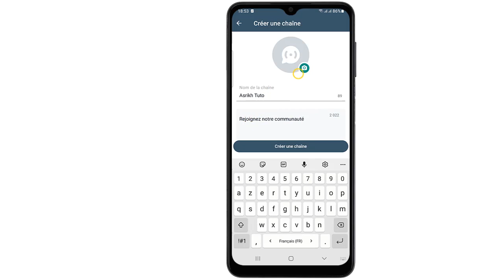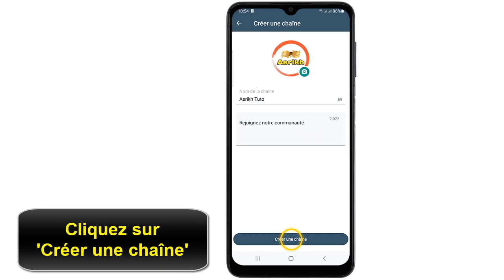Comment créer une chaîne WhatsApp Business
À travers cette vidéo vous allez apprendre comment créer une chaîne WhatsApp

Comment créé une chaîne WhatsApp
Dans le monde numérique d'aujourd'hui, WhatsApp Business est devenu un outil essentiel pour les entreprises qui souhaitent rester connectées avec leurs clients de manière efficace et professionnelle. Si vous êtes prêt à franchir le pas et à créer votre propre chaîne WhatsApp Business, vous êtes au bon endroit. Dans cette vidéo, nous allons vous guider à travers les étapes simples pour créer votre chaîne WhatsApp Business et exploiter tout son potentiel pour développer votre entreprise. Ne manquez pas cette Opportunité, car WhatsApp Business peut être un véritable atout pour votre stratégie de communication. Continuons donc et commençons à créer votre chaîne WhatsApp Business dès maintenant. Alors comment avoir une chaine sur WhatsApp ?

Ce n'est pas sorcier de savoir comment créer une chaîne WhatsApp Business

Comment créer chaine WhatsApp pro
La création d'une chaîne WhatsApp Business est une étape importante pour toute entreprise cherchant à améliorer sa communication avec ses clients. Cette plateforme offre un moyen efficace de partager des informations, de répondre aux questions des clients et de promouvoir vos produits ou services de manière plus professionnelle. Pour commencer, téléchargez l'application WhatsApp Business depuis l'App Store ou Google Play, puis configurez votre profil d'entreprise en ajoutant des informations essentielles telles que le nom de l'entreprise, le logo et les détails de contact. Une fois que votre chaîne est prête, vous pouvez commencer à interagir avec vos clients, envoyer des messages automatisés et développer votre présence en ligne de manière significative.

Comment creer une chaine sur WhatsApp
Ces instructions vous expliquent comment creer une chaine sur WhatsApp Businesss pas à pas
1- Ouvrez 'WhatsApp'
2- Appuyez sur 'Actus'
3- Cliquez sur l'icône en forme de plus
4- Cliquez sur 'Créer une chaîne'
5- Touchez 'Continue'
6- Saisissez le nom de la chaîne, puis ajoutez une description
7- Appuyez sur l'icône de l'appareil photo, puis sélectionnez une photo
8- Cliquez sur 'Créer une chaîne'
9- Votre chaîne WhatsApp a été créée
Alors savez vous comment créer sa propre chaine sur WhatsApp sur Business, C'est tellement facile que vous l'avez imaginé. N'est-ce pas ?

J'espère que ce Tuto était très utile pour vous et que vous avez appris comment creer une chaine sur WhatsApp Business

Si vous avez des questions sur le sujet 'creer chaine WhatsApp', n'hésitez pas à les poster sur les Commentaires

N'hésitez pas à partager cette vidéo avec vos proches et vos amis pour leur expliquer comment créer chaine WhatsApp

Tuto : comment créer une chaîne WhatsApp Business

Catégorie : créer une chaine sur WhatsApp Business

Voir aussi :
Creer chaine WhatsApp